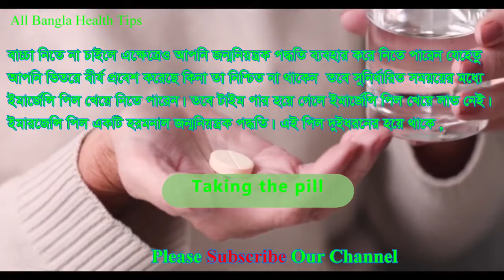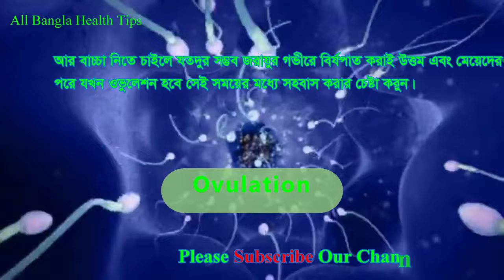বীর্য যোনির মুখে পড়লে কি স্ত্রী গর্ভবতী হবে? কোন সময় ইমার্জেন্সি পিল খাওয়া যাবে?পার্শ প্রতিক্রিয়া কি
If the semen falls in the mouth of the vagina, the wife will be pregnant? When can I take emergency pills? What are the side effects? See
All Bangla Health TV,বীর্য যোনির মুখে পড়লে কি স্ত্রী গর্ভবতী হবে,কোন সময় ইমার্জেন্সি পিল খাওয়া যাবে,পার্শ প্রতিক্রিয়া কি,সহবাসের পর বীর্য বেরিয়ে গেলে কি স্ত্রী গর্ভবতী হবে,স্বামী স্ত্রীর মিলন করার পর সব বেরিয়ে গেলে কি বাচ্চা হবে,মিলনের পর সব বেরিয়ে গেলে কি বাচ্চা হবে ?,সহবাস করার পর সব বেরিয়ে গেলে কি বাচ্চা হবে,মিলন করার পর সব বেরিয়ে গেলে কি বাচ্চা হবে,গর্ভবতী হতে কতটুকু বীর্য প্রয়োজন,কেমন ধরনের বীর্য থেকে স্ত্রী গর্ভবতী হয়,স্ত্রীর যোনিতে কামরস গেলে কি বাচ্চা হবে,মাসিকের সময় সহবাস করলে স্ত্রী কি গর্ভবতী হবেন,স্ত্রী সহবাসে বীর্যপাত না হলে গোসল ফরয হবে কি,বীর্য পাতলা হলে কি হয়,স্ট্যান্ডার্ড ডে পদ্ধতিতে গর্ভধারণ করার উপায়,স্ট্যান্ডার্ড ডে পদ্ধতির কার্যকারিতা কমে যায় কখন,গর্ভধারণের সহজ উপায়,এক রাতের মিলনেই গর্ভধারণ করার উপায়,অনিয়মিত মাসিক হলে গর্ভধারণ করার উপায়,গর্ভধারণ করার উপায়,এক রাতের মিলনেই গর্ভধারণ করার উপায়,নিয়মিত মাসিক হলে গর্ভধারণ করার উপায়,দ্রুত গর্ভধারণ করার উপায়,সহজে গর্ভধারণের উপায়,গর্ভধারণ করার দোয়া,ক্যালেন্ডারে হিসাব রেখে গর্ভধারণ করার উপায়,গর্ভবতী হওয়ার উপায়,গর্ভধারণ করার আমল,অনিয়মিত মাসিক নিয়ে গর্ভধারণের উপায়,দ্রুত গর্ভধারণের কৌশল,গর্ভধারণের সহজ উপায় টিপস,সহজ উপায় গর্ভধারণের টিপস,গর্ভধারণে সমস্যা হওয়ার পূর্ব লক্ষণ গুলো কি কি,